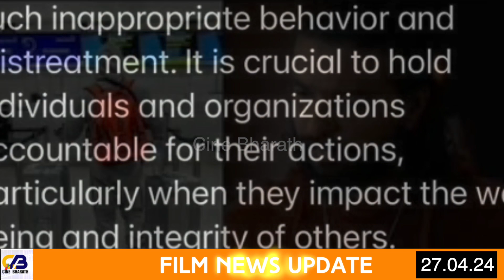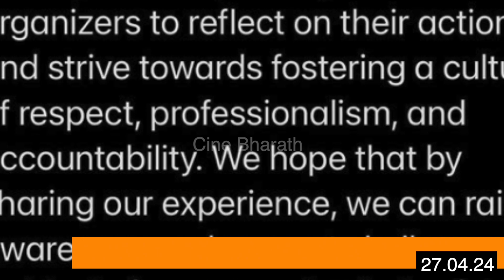നടന്‍ നീരജ് മാധവിനെ കയ്യേറ്റം ചെയ്തു | Neeraj Madhav | UK Music Tour l Blackjack Pvt Ltd.